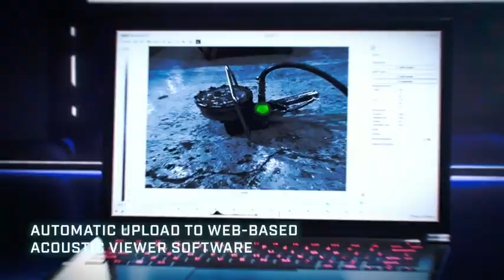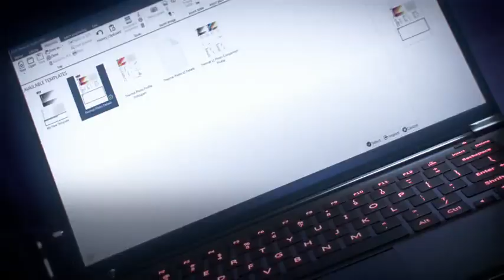Akustikkamera FLIR Si124-LD für Luftleckagen (Leakage Detection) - Vorstellung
✅ Probleme schneller finden
Erkennen Sie Druckluftlecks, Teilentladungen und Korona bis zu zehnmal schneller mit Sound Imaging als mit herkömmlichen Methoden

✅ Kosten senken, Zuverlässigkeit verbessern
Minimieren Sie überschüssige Betriebskosten, Geräteausfälle und Ausfallzeiten, indem Sie den richtigen Luftdruck für pneumatische Geräte sicherstellen und Teilentladung oder Korona genau lokalisieren

✅ Leicht zu überprüfen
Klassifizieren Sie den Schweregrad der Leckage und die Art der Teilentladung in Echtzeit mit diesem leichten, intelligenten Werkzeug, das Sie mit einer Hand bedienen können

🌐 Weitere Informationen:
Erfahren Sie mehr über uns und unsere Produkte auf unserer

✅ Über TOPA GmbH:
Wir sind stolz darauf, Teledyne FLIR Premium Partner und Teledyne FLIR Master Distributor zu sein. Unsere Mission ist es, qualitativ hochwertige Produkte anzubieten und unseren Kunden einen ausgezeichneten Service zu bieten.